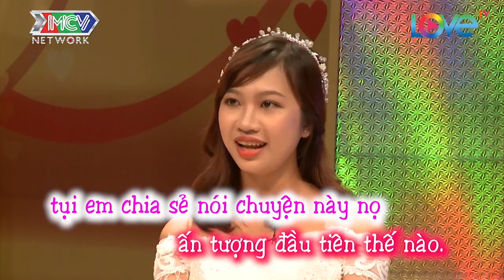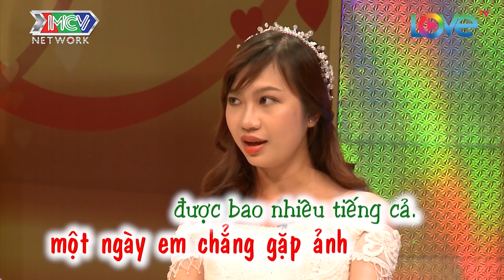CHÀNG CHUYÊN GIA THẢ THÍNH NHẪN TÂM ĐỂ VỢ XINH NHƯ HOA HẬU YÊU ĐƠN PHƯƠNG 6 NĂM TRỜI |VCS